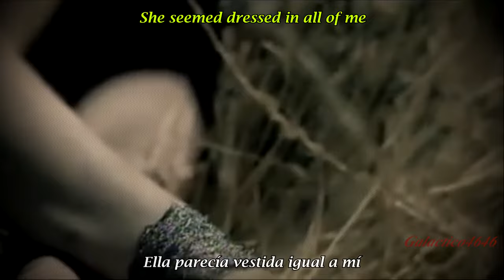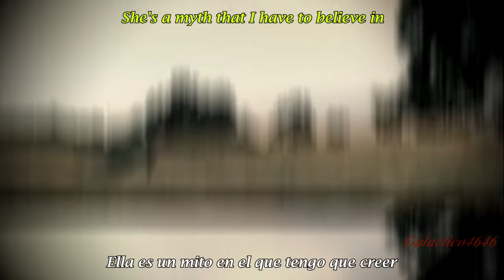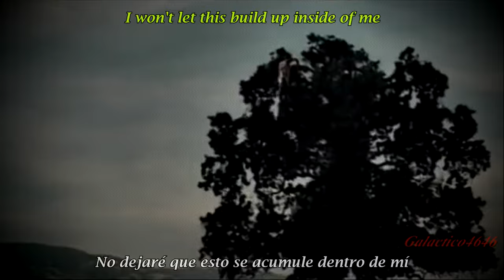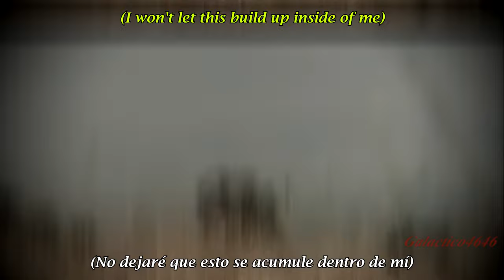Slipknot - VERMILION Pt. 2 (Bloodstone Mix) | Subtitulado en ESPAÑOL & LYRICS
Slipknot - VERMILION pt. 2 Lyrics + Subtitulos en Español

♪♫She is everything to me,
    The unrequited dream.
    A song that no one sings,
    The unattainable.♪♫